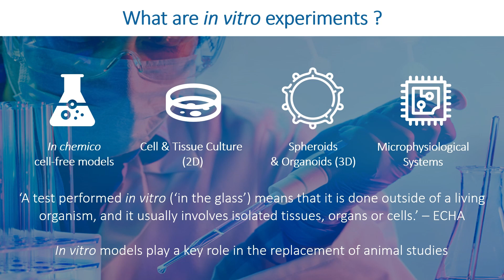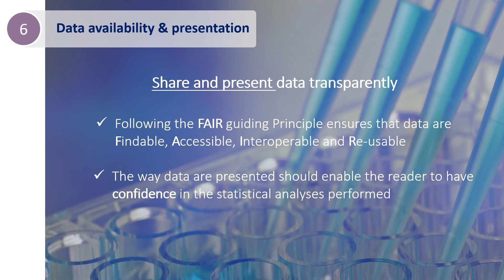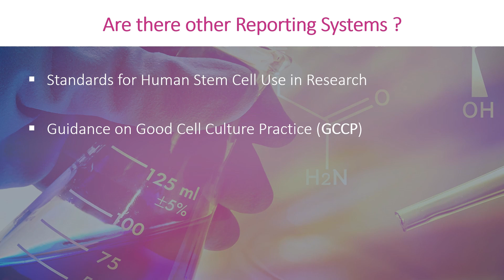What are the RIVER Recommendations?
In this short video, you can find a summary of the RIVER Recommendations published by the National Center for 3Rs (NC3Rs). These recommendations aims to improve the reliability and transparency of published in vitro research by ensuring that manuscripts contain the minimum set of important details.